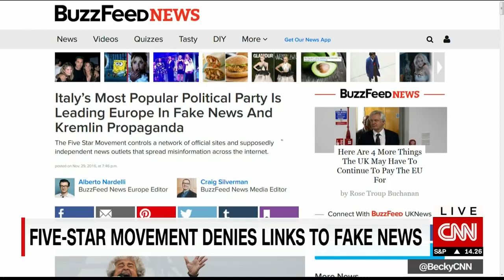Manlio Di Stefano (M5S) INTERVISTA ALLA CNN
Dopo la schiacciante vittoria del NO al referendum costituzionale, tutte le TV del mondo hanno voluto capire, da noi, come mai fossimo così contrari alla riforma e cosa volessimo per il futuro. Questa è l'intervista che ho rilasciato alla CNN dove parlo di tutto, dalle cause del fallimento di Renzi al futuro che ci aspetta. Passate parola!